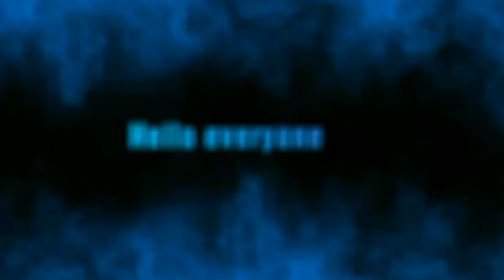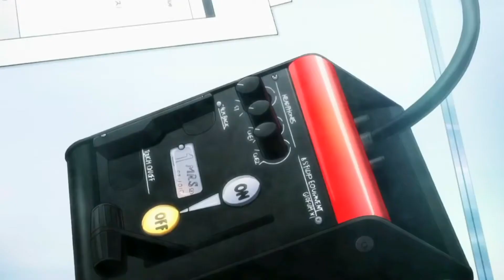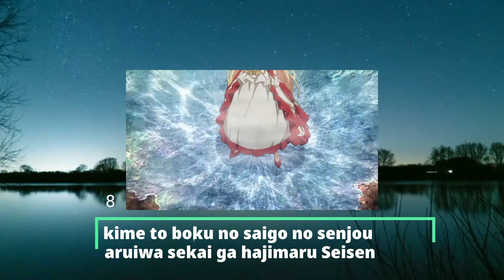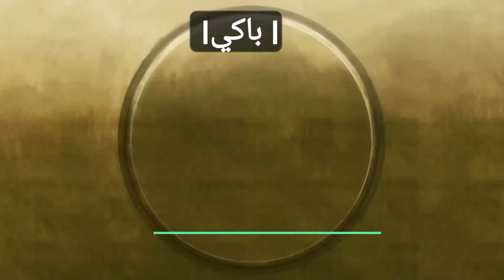أفضل الأنميات التي شاهدتها في عام 2020 | لا تفوتك 🔥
- سنة 2020 كانت أكثر السنوات غرابه وبنفس الوقت الأكثر إدهاشاً لإني ختمت 35 أنمي دون ذكر الأنميات المشهورة والأنميات التي نزلت بالسنوات السابقه مثل سلسلة fate zero وغيرها، كانت هناك أنميات استمتعت فيها كثيراً في ٢٠٢٠ وأخرى كانت عاديه لكن إختياراتي عند مشاهدتهم لم تكن عشوائيه بل بإنتقائيه لأكسب الأفضل بناءً على تقييمات مختلفه

00:00 ¦ المقدمه
01:16 ¦ المركز العاشر
01:58 ¦ المركز التاسع
02:31 ¦ المركز الثامن
03:23 ¦ المركز السابع
04:03 ¦ المركز السادس
04:47 ¦ المركز الخامس
05:27 ¦ المركز الرابع
06:06 ¦ المركز الثالث
06:53 ¦ المركز الثاني
07:50 ¦ المركز الأول
08:30 ¦ أنميات تستحق المشاهده
08:57 ¦ أنميات رومانسية
09:10 ¦ أنميات قصيره
09:17 ¦ أنميات رياضيه
09:27 ¦ بقية الأنميات اللي ما لقيت لها تصنيف
10:02 ¦ الخاتمة

" قد تختلف معي في ترتيب هذه الأنميات لكنها تضل ترتيبي الشخصي، أكتبوا ترتيب قائمتكم للأنميات أو أفضل أنمي شاهدتموه في سنة 2020 بالأسفل ..

- شكرا لـ تواجدكم، والسلام عليكم .